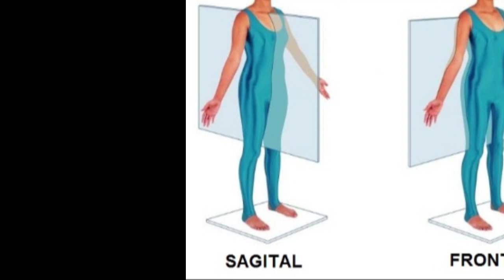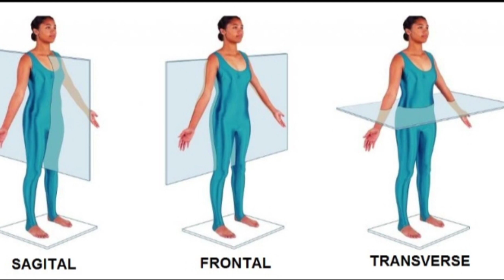POSISI ARAH BIDANG ANATOMI